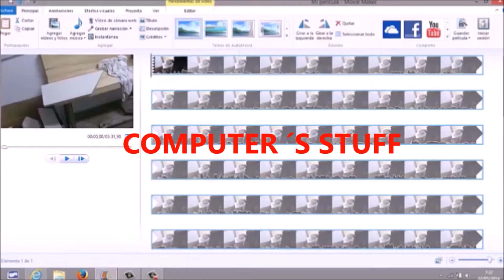HOW TO PEEL A TOMATO IN 60 SECONDS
AWESOME WAY TO PEEL A TOMATO IN JUST SIXTY SECONDS